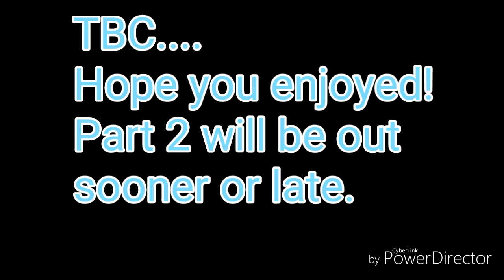Daisy's Pizzeria Part 1